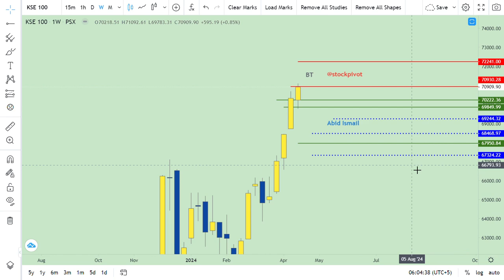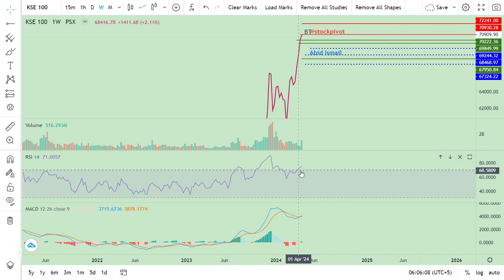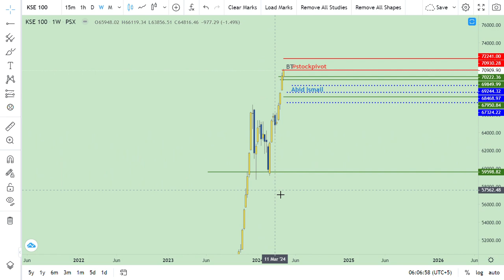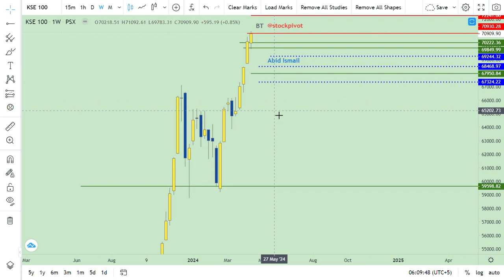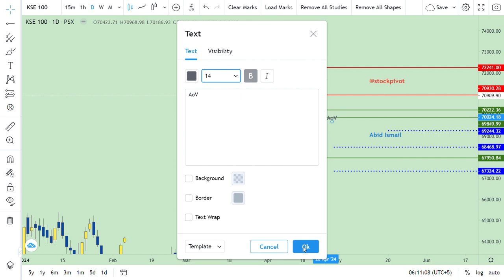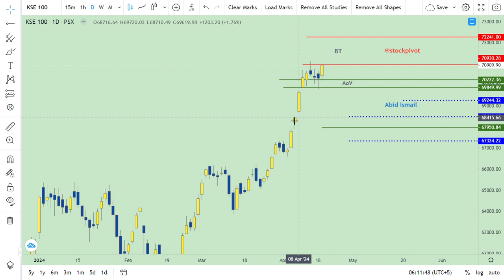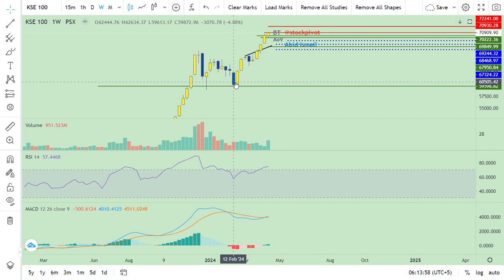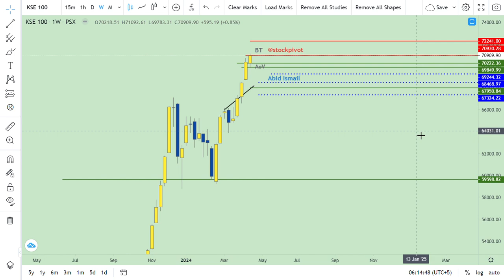22 Apr || KSE 100 || Weekly wrap-up || Rollover Week || MPC || DYOR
Mkt cap on (FRI) Rs.9834 bn. Increased by Rs.74 bn. WoW basis.